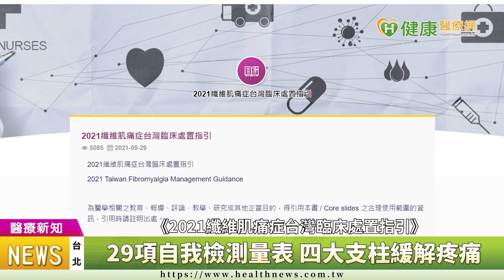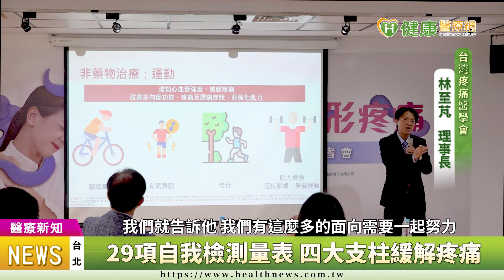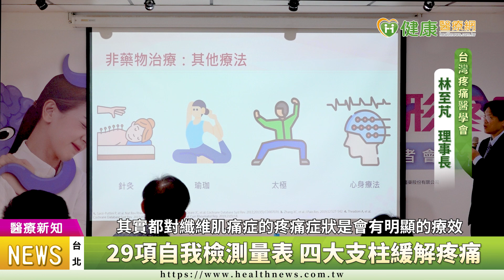【孫維仁醫師】照X光、抽血都找無病因「纖維肌痛症」痛起來要人命｜健康醫療網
【健康醫療網／記者鄭宜芬 潘昱僑報導】
這邊痛、那邊沒力氣、心情也不好，這不是耍大牌，美國知名歌手Lady Gaga、F4團員朱孝天、名模蔡淑臻等都罹患了俗稱公主病的「纖維肌痛症」

纖維肌痛症, 孫維仁, 林至芃,蔡佩珊, 疼痛科, 神經科, 臺大醫院,